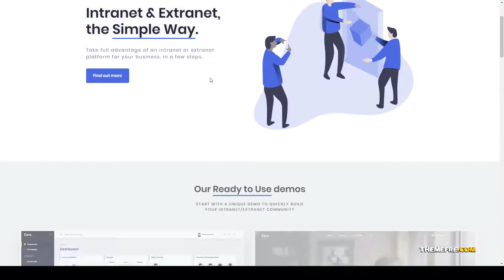Cera - Intranet and Community Theme e-commerce theme customizer Kitagawa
Compatible With bbPress 2.5.x, bbPress 2.4.x, bbPress 2.3.x, BuddyPress 5.0.x, BuddyPress 4.1.x, BuddyPress 3.0.x, Elementor, Events Calendar, Events Calendar Pro, Events Calendar Pro 3.x, Bootstrap 4.x

 Columns 4+

 Layout Responsive

 Tags buddypress, community, customizer, directory, drag&amp;drop, e-commerce theme, files, learndash, membership, private, search, Search Profile, Social Community, social networks, youzer